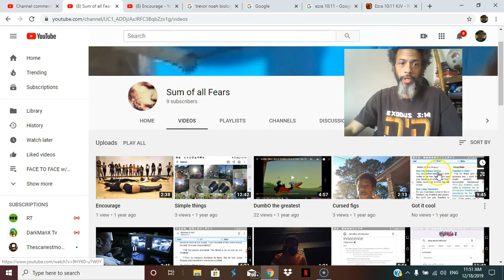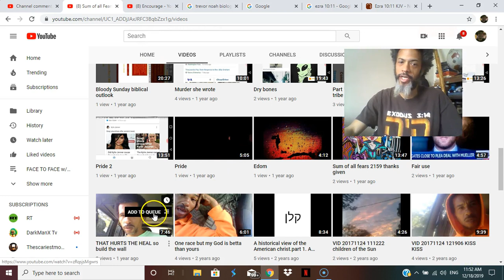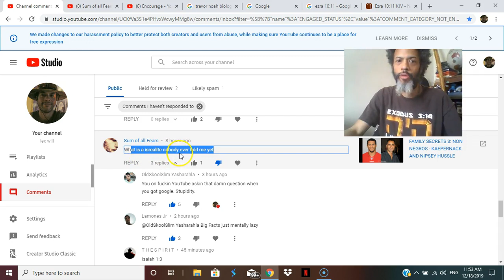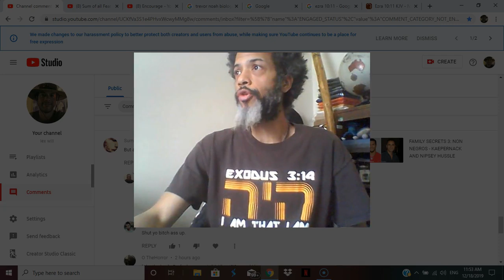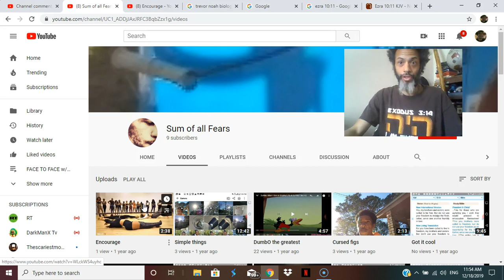SUM OF ALL LIARS: this should make it easy for ALL YOUTUBERS to OVERSTAND